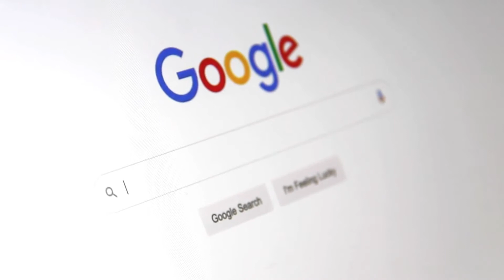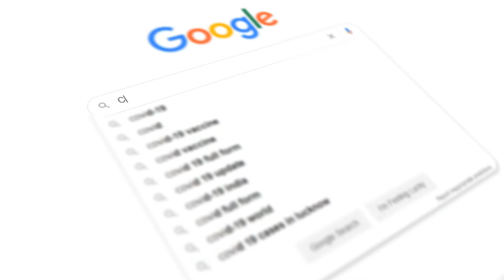Chrome Flags: qué son y cómo activarlo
La información más relevante sobre las Chrome flags. ¿Qué son? ¿Cómo activarlas? ¿Qué funciones ofrecen? ¡Respuesta a todo justo aquí!